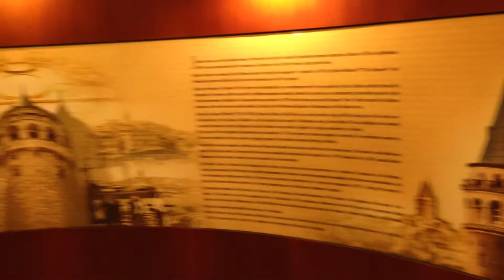Galata Kulesi - Galata Tower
HISTORY
The tower was built as Christea Turris (Tower of Christ) in 1348 during an expansion of the Genoese colony in Constantinople.The Galata Tower was the tallest building in Istanbul at 219½ feet (66.9 m) when it was built in 1348.[1] It was the apex of the fortifications surrounding the Genoese citadel of Galata. The current tower should not be confused with the old Tower of Galata, an original Byzantine tower named Megalos Pyrgos (English: Great Tower) which controlled the northern end of the massive sea chain that closed the entrance to the Golden Horn. That tower was on a different site and was largely destroyed in 1203, during the Fourth Crusade of 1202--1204.[2]
The upper section of the tower with the conical cap was slightly modified in several restorations during the Ottoman period when it was used as an observation tower for spotting fires.
According to the Seyahatname of Ottoman historian and traveller Evliya Çelebi, in circa 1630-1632, Hezarfen Ahmet Çelebi flew as an early intercontinental aviator using artificial wings for gliding from this tower over the Bosphorus to the slopes of Üsküdar on the Anatolian side, nearly six kilometres away.[3] Evliyâ Çelebi also tells of Hezarfen's brother, Lagari Hasan Çelebi, performing the first flight with a rocket in a conical cage filled with gunpowder in 1633.
Starting from 1717 the Ottomans began to use the tower for spotting fires in the city. In 1794, during the reign of Sultan Selim III, the roof of the tower made of lead and wood, and the stairs were severely damaged by a fire. Another fire damaged the building in 1831, upon which a new restoration work took place.
In 1875, during a storm, the conic roof on the top of the building was destroyed. The tower remained without this conic roof for the rest of the Ottoman period. Many years later, in 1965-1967, during the Turkish Republic, the original conical cap was restored. During this final restoration in the 1960s, the wooden interior of the tower was replaced by a concrete structure and it was commercialized and opened to the public.
From the top of the tower, the first French panorama painter Pierre Prévost drew in 1818 his "Panorama de Constantinople" which was later exposed in Paris in 1825.[4]
The panorama image shown below is composed of ten photos[5] taken from the Galata Tower by the photographic firm of Sébah & Joaillier, and is most likely to have been taken in the 1880s.

DESCRIPTION
The nine-story tower is 66.90 meters tall (62.59 m without the ornament on top, 51.65 m at the observation deck), and was the city's tallest structure when it was built. The elevation at ground level is 35 meters above sea-level. The tower has an external diameter of 16.45 meters at the base, an 8.95 meters diameter inside, and walls that are 3.75 meters thick.
There is a restaurant and café on its upper floors which command a magnificent view of Istanbul and the Bosphorus. Also located on the upper floors is a night club which hosts a Turkish show. There are two operating elevators that carry visitors from the lower level to the upper levels.